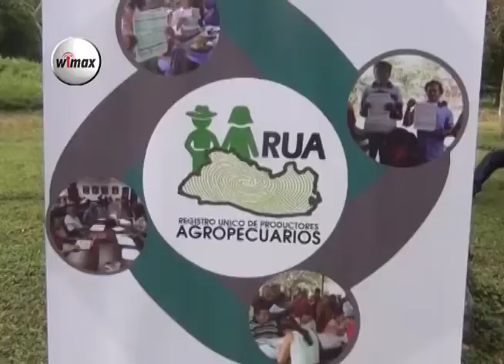Usulután, en Jiquilisco realizan primera entrega de carnets